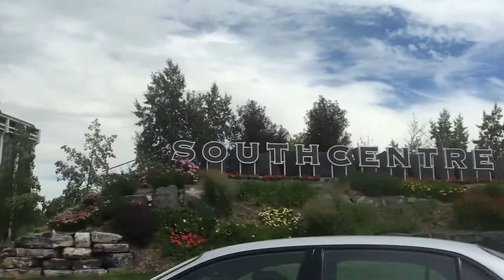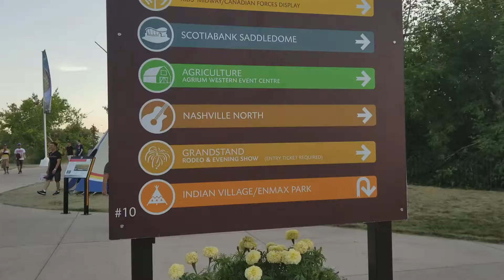CALGARY STAMPEDE 2017 | Travel Diaries #1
Another Sunday adventure with my family! This time, dad led us to the Calgary Stampede and it was just so spontaneous and we were all thrilled to see all the rides, games, food and don't forget!! FREE CONCERT BY ALEX AIONO!! This is my first "travel" vlog and I will be posting vlogs like by the end of the month because I will be going to Edmonton to see Ed Sheeran and Bruno Mars! So hyped!!! Anyway, I have lots of other videos on my channel so don't forget to check that out as well!